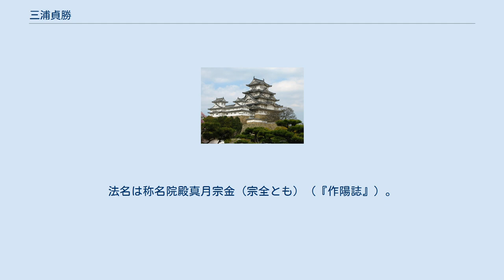三浦貞勝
三浦 貞勝（みうら さだかつ）は、戦国時代の武将。
美作国高田城主。
通称は孫九郎、遠江守。
父は三浦貞久。
兄に貞広。
子に桃寿丸。
 天文12年（1543年）、美作国の武将・三浦貞久の子として誕生。
 天文17年（1548年）、父・貞久が死去すると三浦氏家臣団に擁立され当主となったが、これを好機と捉えた尼子氏家臣・宇山久信に攻められ高田城を奪われる。
永禄2年（1559年）2月、尼子氏が毛利氏の侵攻を受けている隙を付いて高田城を奪還し旧領を回復する。
以降浦上宗景に与同したとみられるが、三村家親の調略により切腹に追い込まれた。
この時に落ち延びさせた妻（円融院）は後に宇喜多直家の妻となった（「高田城主次第」）。
 しかし、これらを証明する当時の文書は見られず、当時の尼子氏との遣り取りで永禄年間に高田城を奪回した形跡も無ければ、むしろ毛利氏に従っていた三村氏からの攻撃を受けるまでに既に尼子氏の居城である月山富田城へと重臣牧尚春が逃亡していることも確認されており、上記を記した史料は史実とは異なっている。
 自刃は永禄8年12月とする記録（「高田城主次第」『作陽誌』）や、より具体的な永禄7年（1564年）12月15日とする説（三浦貞勝墓碑ほか）がある。
享年22。
法名は称名院殿真月宗金（宗全とも）（『作陽誌』）。